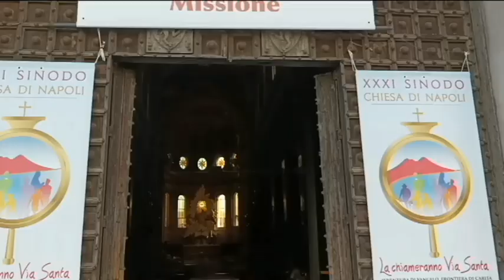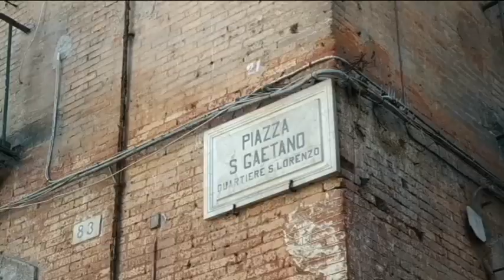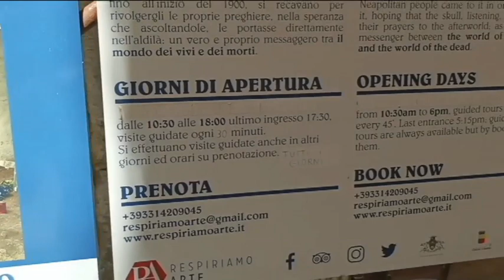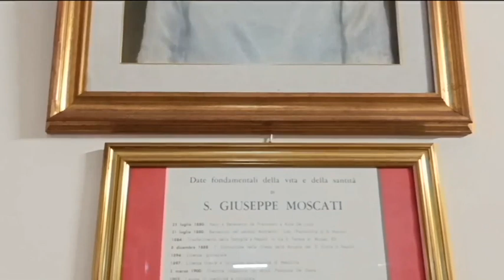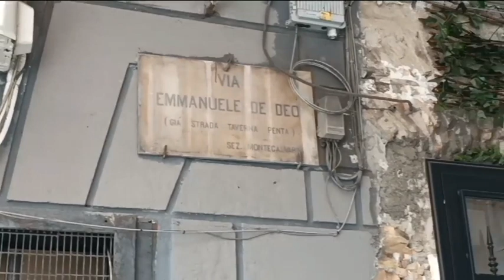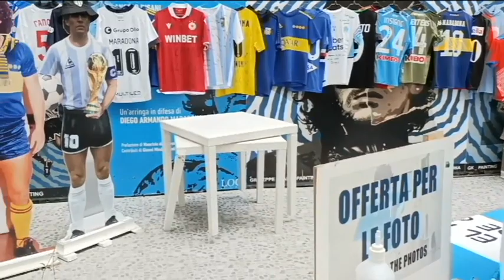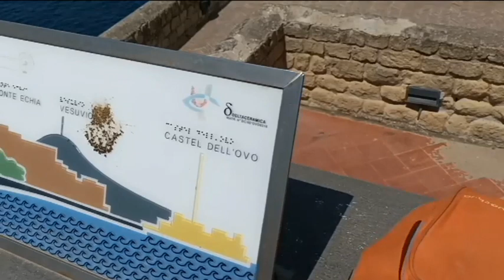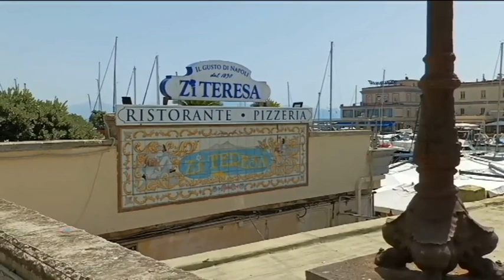Napoli cosa vedere in 2 giorni. (English subtitles). What to visit in Naples in 2 days. Guided tour.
Come visitare facilmente la mia bella città, con indicazioni dettagliate di come spostarsi da un sito all'altro. Video fatto da un Napoletano DOC.
How to easily visit my beautiful city, with detailed information on how to move from one site to another. Video made by a Neapolitan.